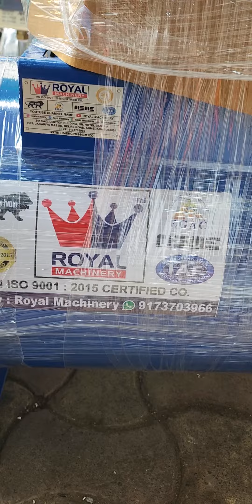5 HP 1000 POUND AIR COMPRESSOR💥ACCESSORIES😱DILIVERD TO..VIJAYAPURA.KARNATAKA😱📞☎️9173703966☎️📞👑ROYAL👑